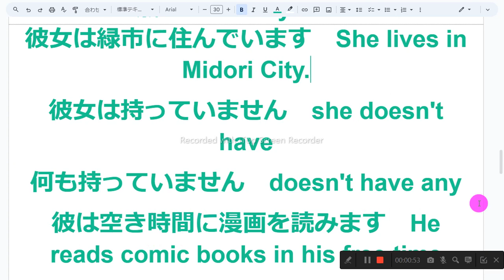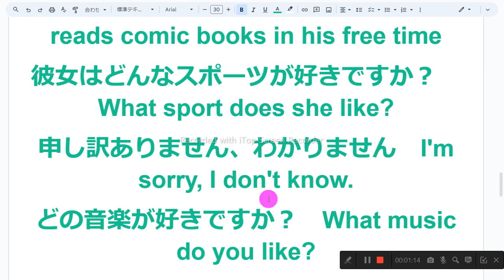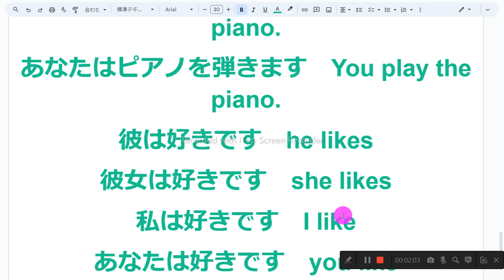63ページ nh1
1　同じものを繰り返し音読しない
2　読めないところは、読まなくてもよい
3　発音に注意を払わない
4　声の大きさ、速さは自由
5　ほかの人の迷惑になりそうなときは、声を出さず、頭の中で音読する
6　音読の内容は何でもよい
7　音読をしたくないときはやらない
8　音読の順番に決まりはない

13歳　thirteen years old
彼女は緑市に住んでいます　She lives in Midori City.
彼女は持っていません　she doesn't have
何も持っていません　doesn't have any
彼は空き時間に漫画を読みます　He reads comic books in his free time
彼女はどんなスポーツが好きですか？　What sport does she like?
申し訳ありません、わかりません　I'm sorry, I don't know.
どの音楽が好きですか？　What music do you like?
ロック音楽が好きです　I like rock music
私の友達　my friend
私は茨城に住んでいます　I live in Ibaraki.
彼女は茨城に住んでいます　She lives in Ibaraki.
私の兄は猫を飼っています　My brother has a cat.
彼はピアノを弾きます　He plays the piano.
あなたはピアノを弾きます　You play the piano.
彼は好きです　he likes
彼女は好きです　she likes
私は好きです　I like
あなたは好きです　you like
私たちは好きです　we like